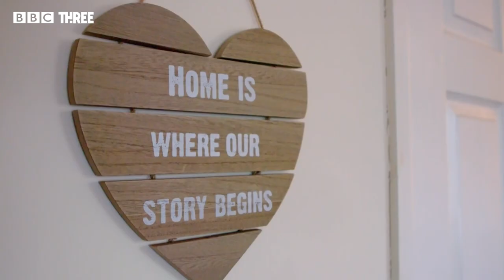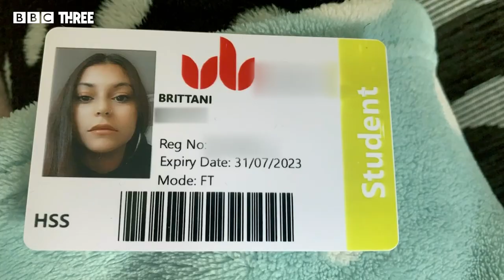'I Never Thought I'd Be A Single Mum': The Hostel For Homeless Young Mums | Brittani's Story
Life has not turned out as Brittani expected when she was studying to be a criminologist. At university, she discovered she was pregnant, and now lives at the hostel with other young mums.